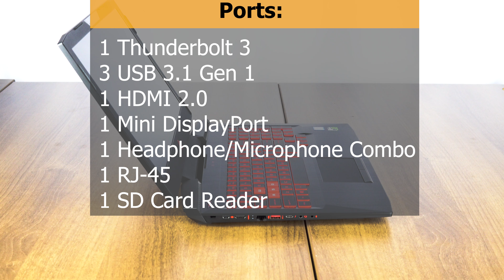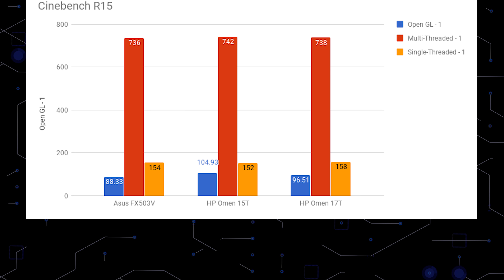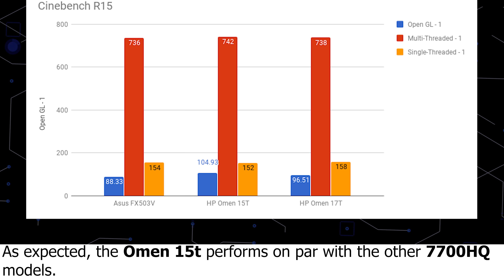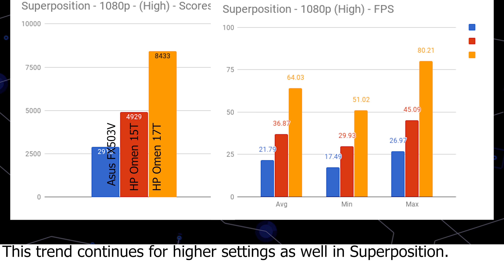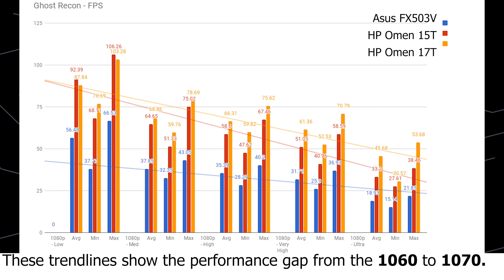HP Omen 15t | Unboxing & Performance Benchmarks | Vs HP Omen 17t Vs Asus FX503V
Quick unboxing and overview of the refreshed HP Omen 15t. A very menacing gaming laptop packing a GTX 1060 Max-Q. We also compared it to the larger HP Omen 17t and ran benchmarks.

Benchmarks Used:
- Unigine Superposition
- PCMark10
- Cinebench R15
- Fire Strike
- Time Spy

Games Tested:
- The Division
- Ghost Recon